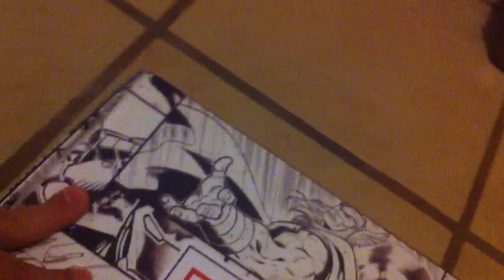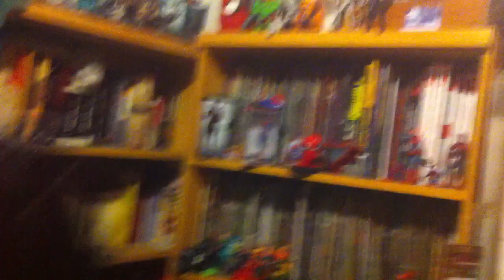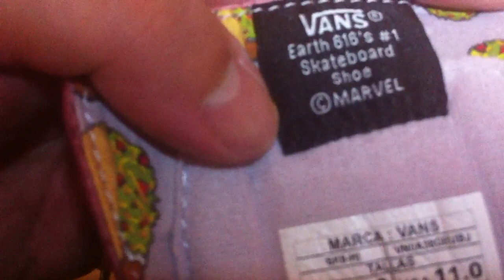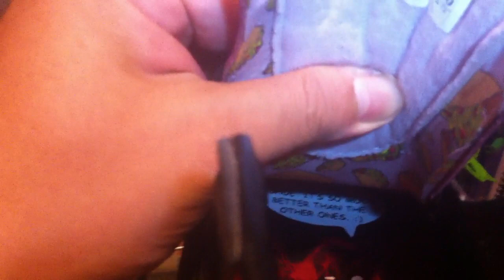UNBOXING VANS x MARVEL SK8-HI Deadpool Shoe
Checando los tenis VANS sk8 HI de marvel, edición Deadpool con elMono
CHIMICHANGAS!

f/VAMOSALMONO